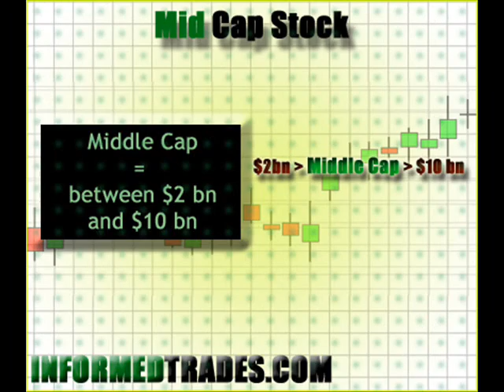Trading Dictionary: Mid Cap Stock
A quick video offering an audio/visual explanation for the term "mid cap stock" for traders and investors.